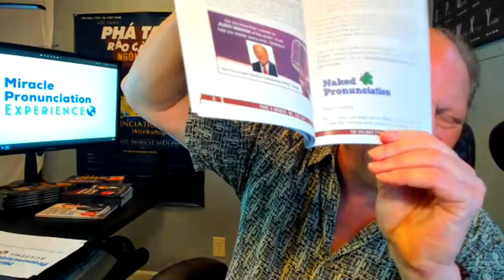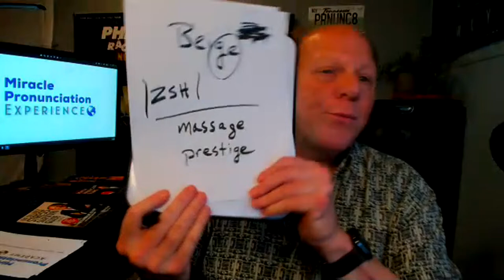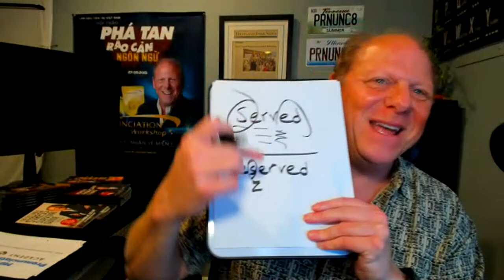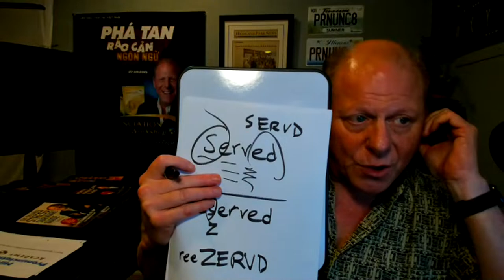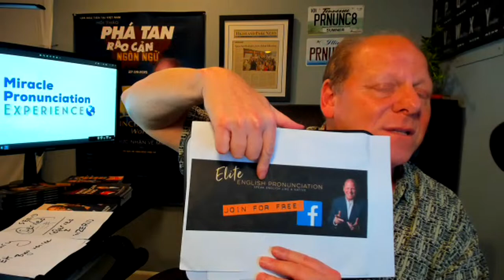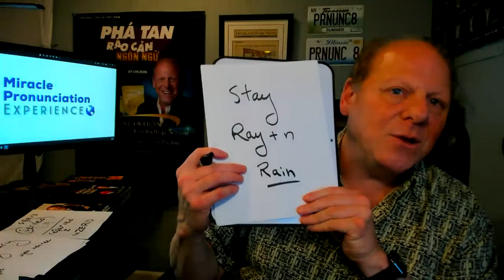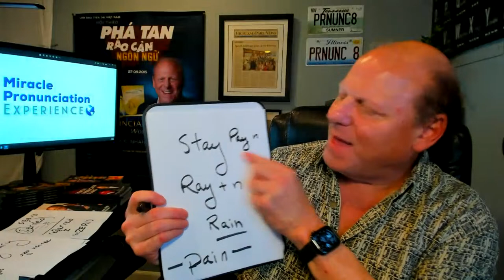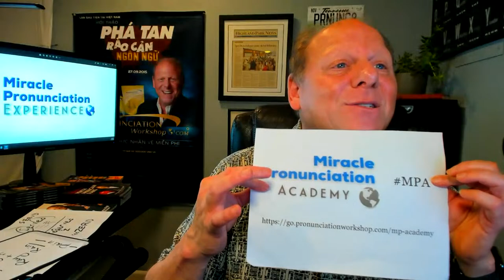Today's Miracle Pronunciation LIVE Coaching - Paul Gruber, Speech Language Pathologist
Live English Pronunciation Coaching Class - How to pronounce 'February', 'Beige', 'Massage' and 'Prestige'.  Join Paul's Miracle Pronunciation Academy.  Click Link in Top Comment!